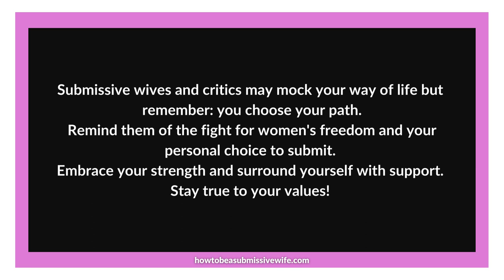Submissive wives and critics may mock your way of life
Submissive wives, you may encounter critics who mock your way of life, but remember: you have the power to rise above their cruel comments!

While you can't avoid these people, you can choose how to deal with them. Stand strong and confident in your decision to live as a submissive wife.

Remind them that generations of women fought for the freedom to choose their own paths. You have made a choice to embrace submission and honor your husband.

Your life, your choices! Embrace the power of self-determination and let your strength shine through. Don't let their negativity define your journey.

Surround yourself with supportive communities who understand and uplift you. Stay true to your values, knowing that living as a submissive wife is a personal choice deserving of respect.

 Celebrate your unique journey and inspire others through your commitment, love, and dedication. You are choosing to build a strong and loving marriage.